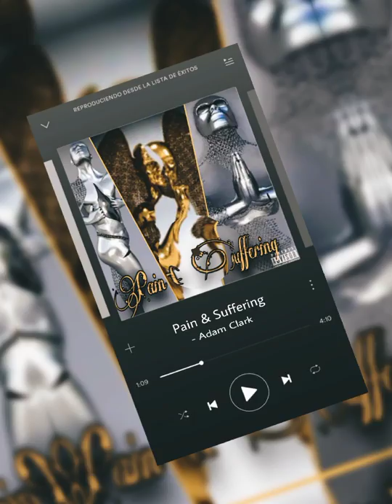Adam Clark - Homicides N Criminal Minds (Pain & Suffering) E.P.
Artist: Adam Clark